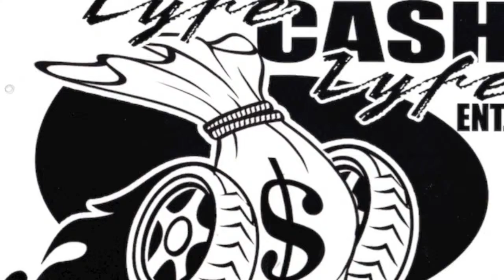should have seen it coming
Fastlyfecashlyfe
Young Jit/Jae Wes